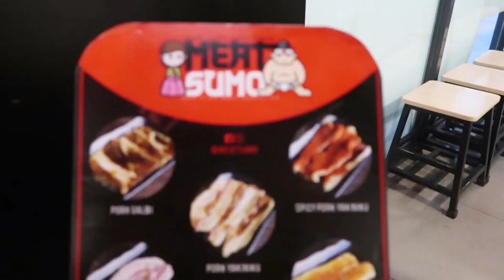VLOGMAS DAY 2 SA MEATSUMO MUKBANG ***NAKAKATAKAM l Simply Mitchie Vlog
PRETTY VENICE

health and Fitness (apple and profile)